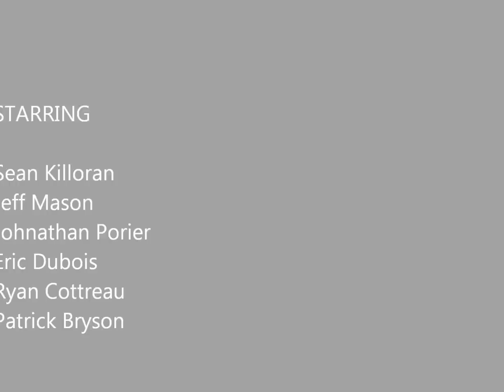Halifax International Tattoo Royal Canadian Regiment close quarter combat squad